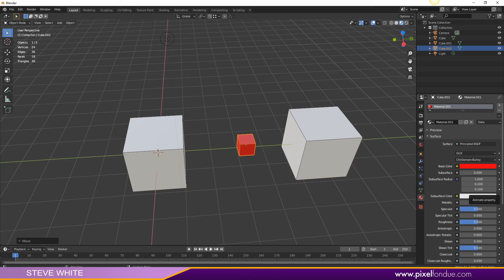Blender Tip 003 : Center Polygon Snap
In this video I show how to snap to the center of a polygon or the distance between two point which is not apparent from the snap settings in Blender.